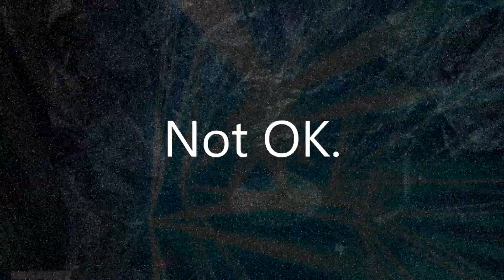Charlie Emmett Feat Slimm NOT OK.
Electric Music - cool vocal